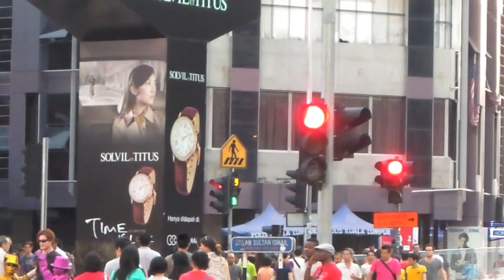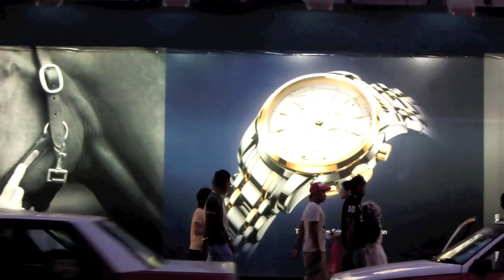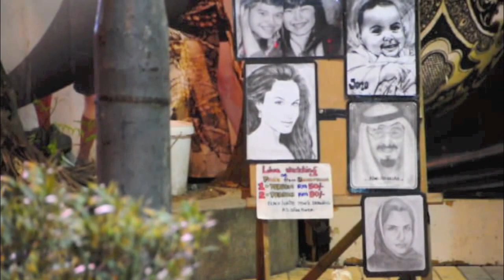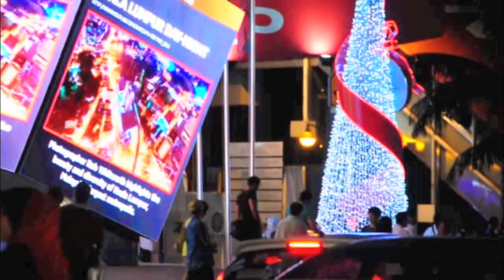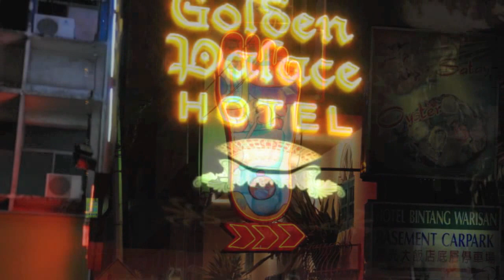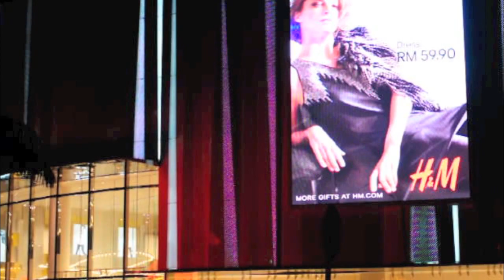An Evening Walk In Bukit Bintang